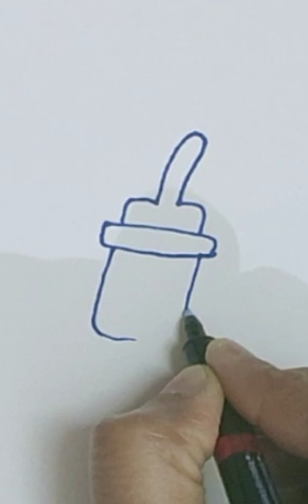paint brush drawing/Easy drawing for kids/srijay's blog.